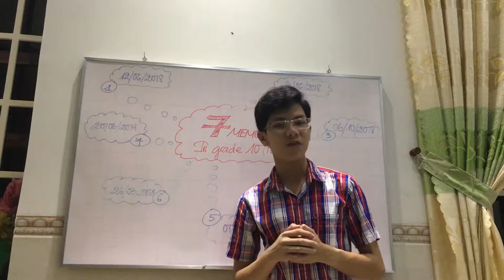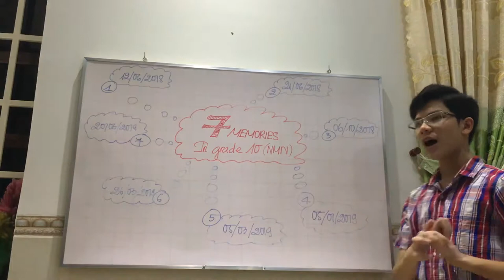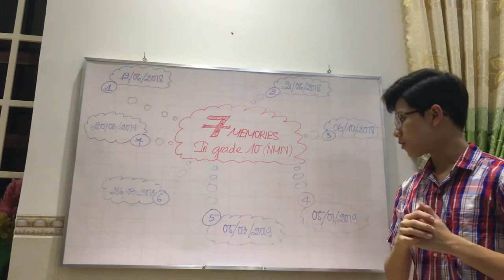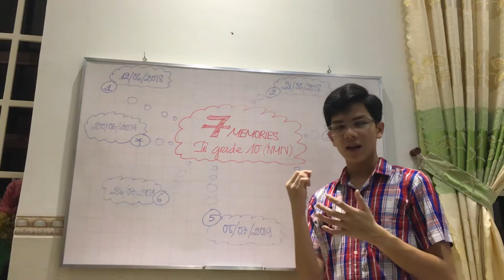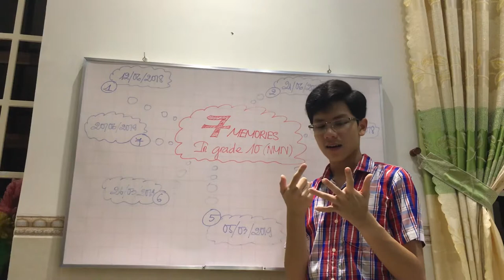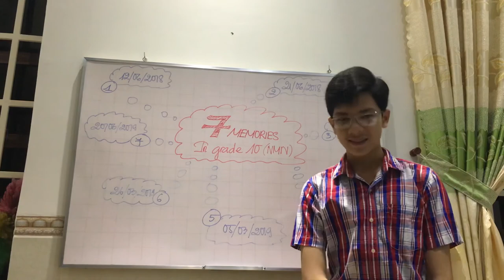[TEAMTBA] BYE 2019 -Nguyễn Minh Nhựt